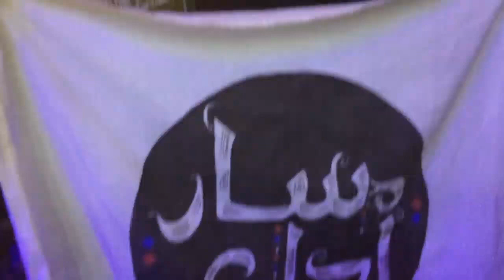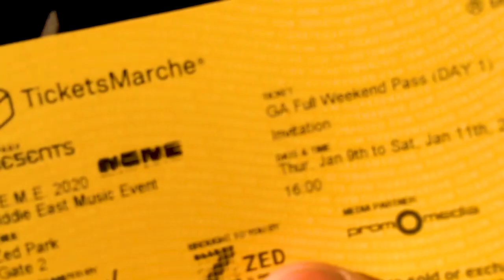فلوج حفلة ميدل ايست ميوزك ايفنت (اول يوم) | Vlog Middle East Music Event Day one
حدث في مثل هذا اليوم 09/01/2020

مسار اجباري - اخر زفير - اوتواستيراد - هوس - تراباند - بلقيس
 20 باند 3 ايام 2 استيدج المزيكا مبتوقفش

في فلوج حفلة ميدل إيست ميوزك إيڤنت اول يوم
 Vlog Party Middle East Music Event Day one